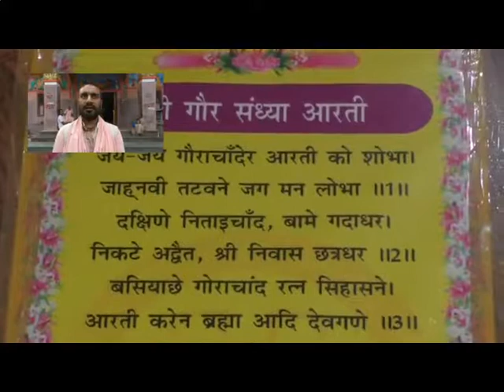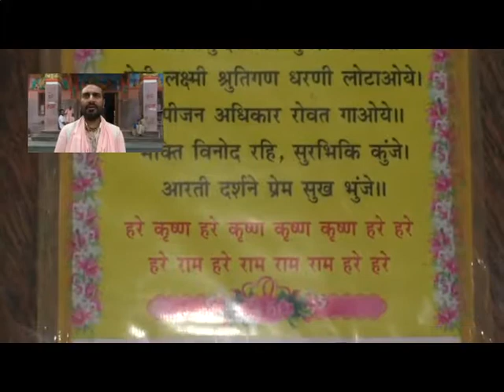10AUGN2 Janmastami festival will be celebrated on 23 August at Shri Chaitanya Gaudiya Math Dangdi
हमीरपुर के श्री चैतन्य गौडीय मठ दंगडी में जन्मास्टमी पर्व धूमधाम से मनाया जाएगा और जन्मास्टमी के अवसर पर 23 अगस्त को दंगडी मठ में भव्य कार्यक््रम का आयोजन किया जा रहा है। दंगडी मठ के गिरी महाराज ने बताया कि जन्मास्मी के लिए विषेस तैयारियां की गई है और इस दिन भगवान की लीलाओं का वर्णन किया जाएगा।